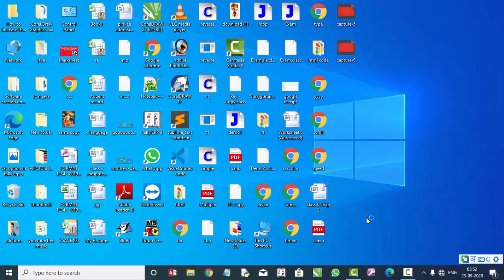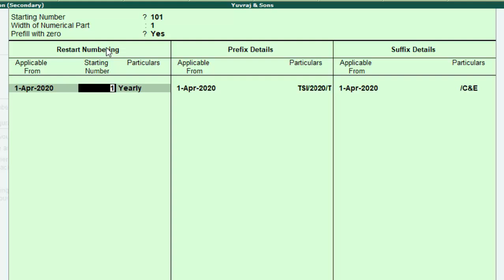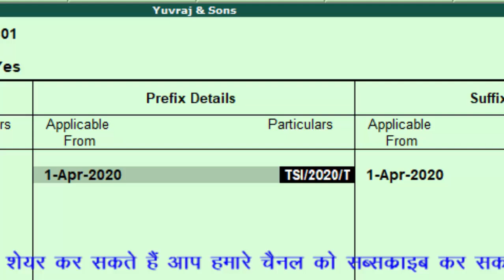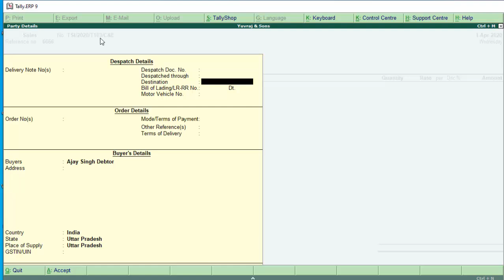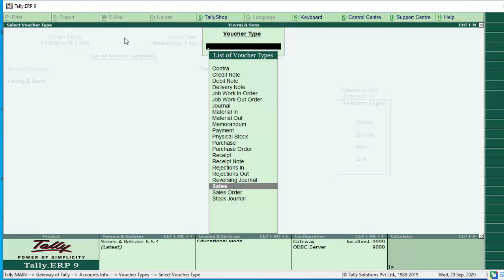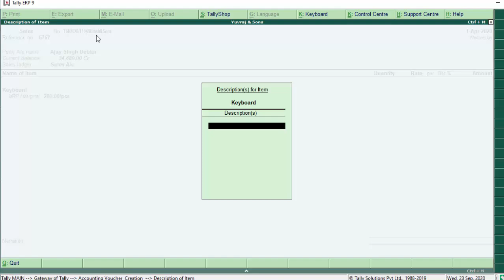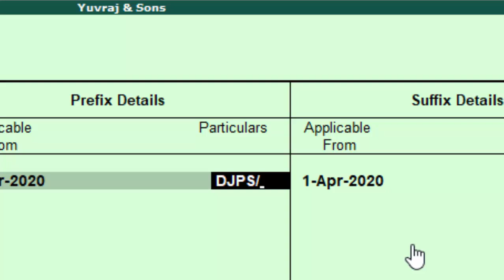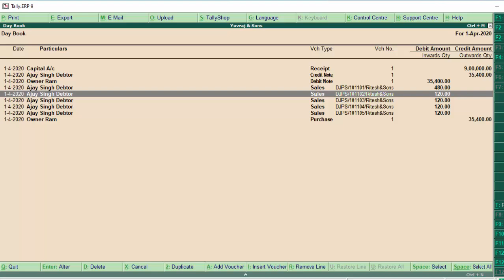How to set automatic invoice number in tally erp-9 in hindi and english